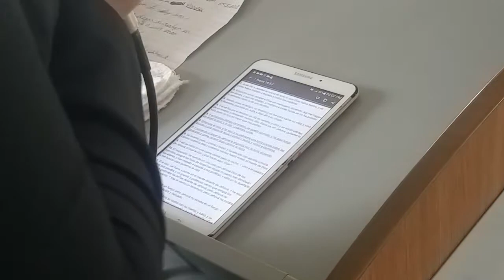Pastora yesenia, congreso Levantado al caído